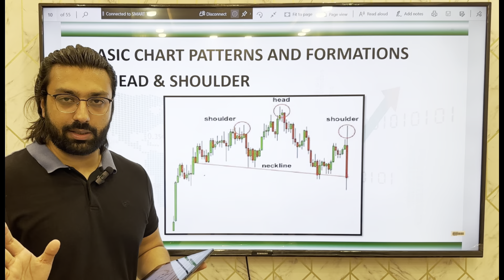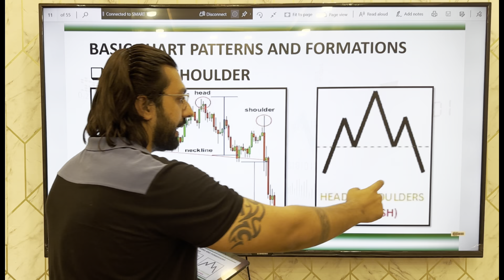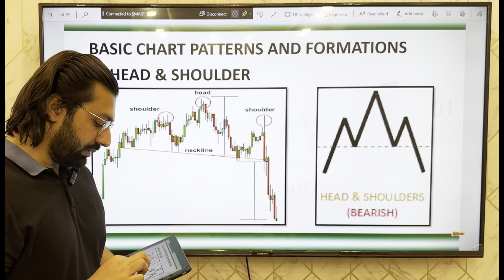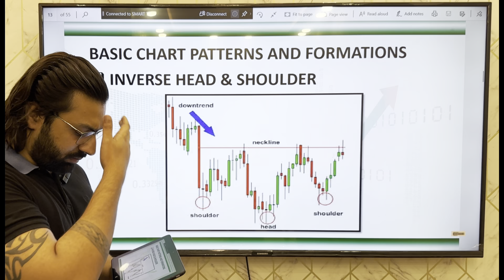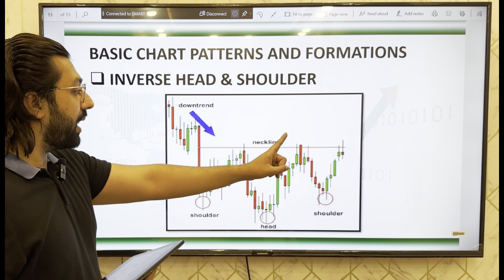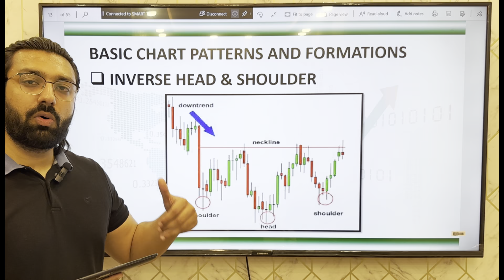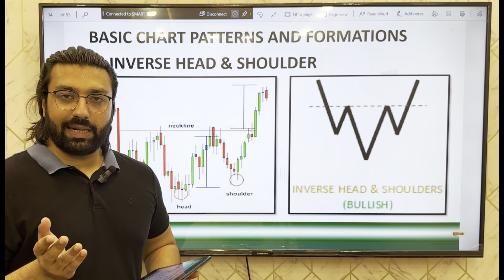Trade Like a Pro: Mastering head and shoulders Chart Patterns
In this video, we're going to equip you with the skills to trade like a pro by mastering the art of identifying and utilizing dMastering head and shoulders Chart Patterns. Whether you're a seasoned trader or just starting out, understanding these patterns can be a game-changer for your trading strategy. We'll break down the concepts, provide real-world examples, and share actionable tips to boost your confidence in trading these patterns effectively.